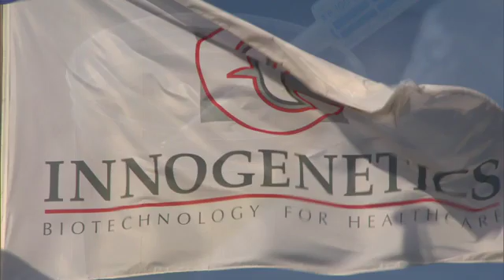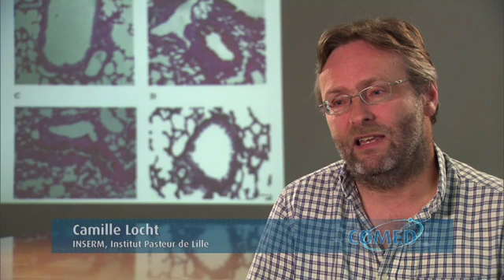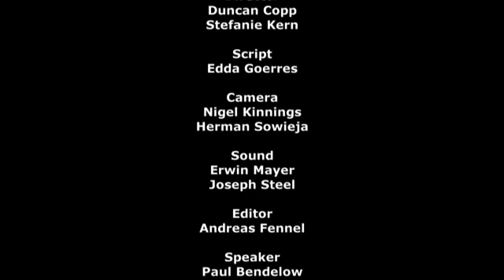Child Innovac - Nasal vaccine against whooping cough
Despite large coverage with efficacious vaccines, whooping cough is still a major cause of global childhood morbidity and mortality. In an effort to solve this problem, the Child-Innovac programme has developed a new vaccine designed to be given as a single dose at birth in order to protect young children, under 6 months of age, which is the most vulnerable age group and not sufficiently protected by the current vaccines. The new vaccine is based on a novel concept of nasal administration of the live genetically attenuated whooping cough agent, which in pre-clinical animal tests has been shown to be perfectly safe and able to induce strong, rapid and long-lasting protection against the infection. Within the frame of the Child- Innovac project, this vaccine will now be administered for the first time to man. If successful, it will constitute a novel platform to vaccinate by nasal administration against a number of different respiratory infections and other diseases.